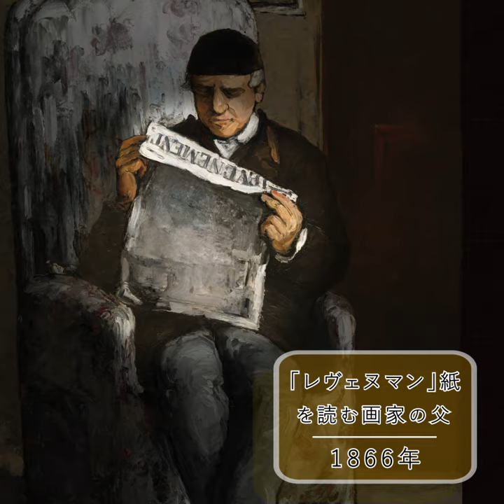1分deセザンヌ🍎りんごから故郷の山までを描いた「ポスト印象主義」の画家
前回の動画はコチラ➡1分deゴッホ🌟農民から風景までを描いた「ポスト印象主義」の画家

美術史を彩る芸術家の生涯について、1分で語るこのシリーズ、第7回はポール・ セザンヌ を取り上げました。ポスト印象主義 を代表する画家・セザンヌの人生と画業について紹介するこの動画では、父の肖像から、故郷の山岳風景、林檎とオレンジの静物画、水浴図までを制作した、画家 の生涯と作品について1分にまとめてご紹介します。